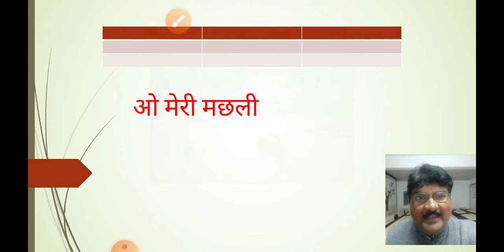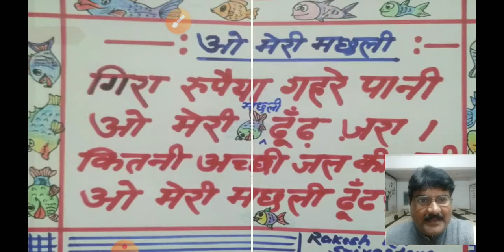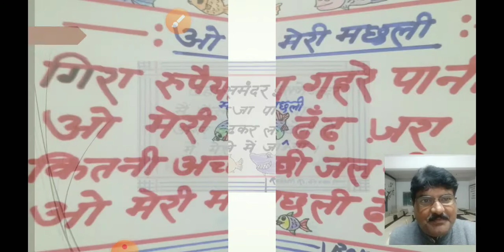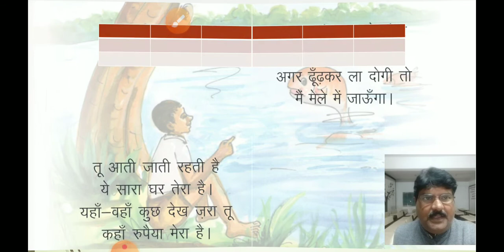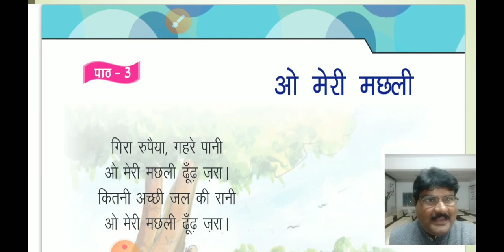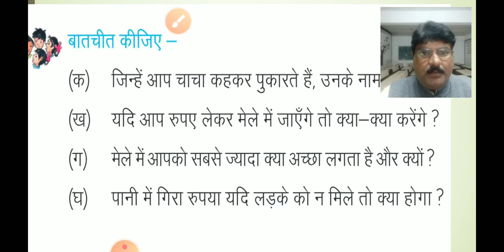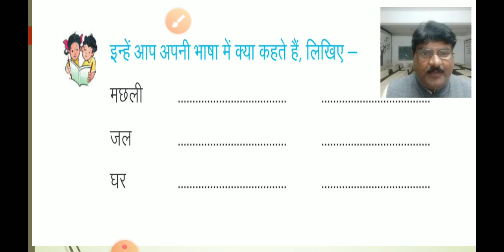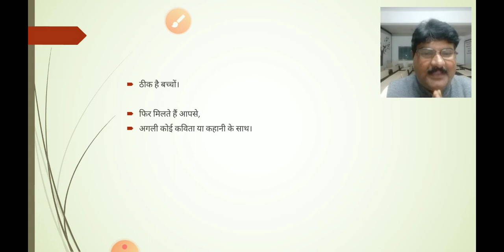ओ मेरी मछली/ कविता/कक्षा 3